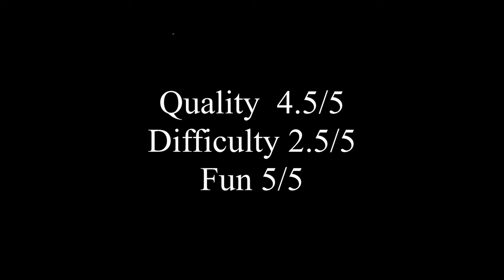Doni Tondo (Michelangelo) Round Jigsaw Puzzle Time lapse and Review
Today I decide to do a round Jigsaw puzzle. It has a picture of Michelangelo. Its name is Doni tondo (the Holy family). It is the only completed  panel painting of the late michelangelo. It consists of 525 pieces, so it is a quickie for those who puzzle.